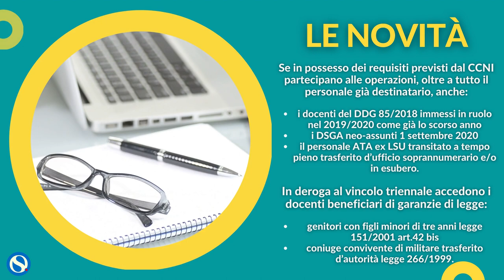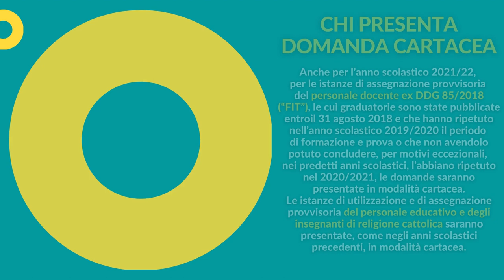Assegnazioni provvisorie 2021, cosa cambia: tutte le info utili. La guida rapida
Dal 15 giugno fino al 5 luglio sarà possibile per il personale docente presentare domanda di assegnazione provvisoria e utilizzazioni. Per il personale Ata, invece, dal 28 giugno al 15 luglio.

Le principali info utili